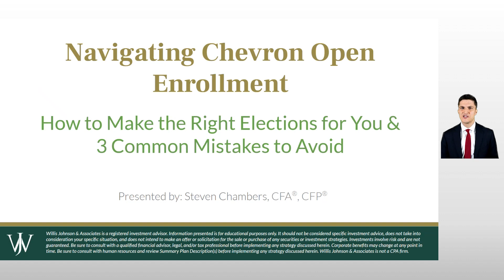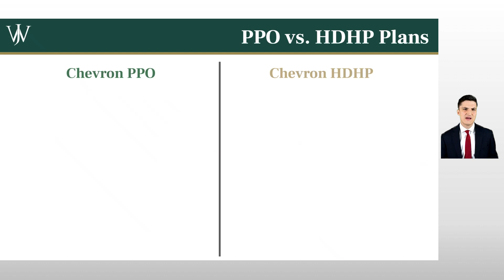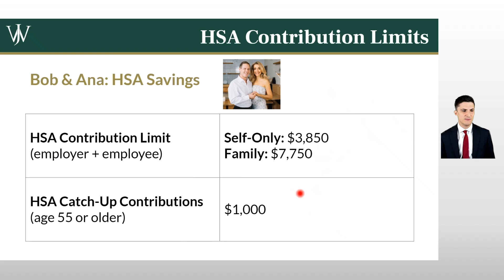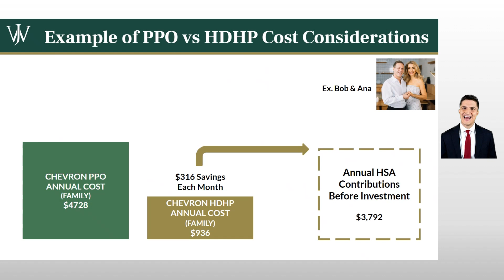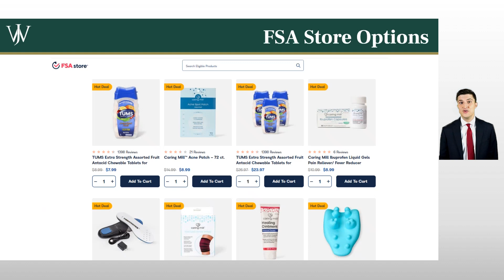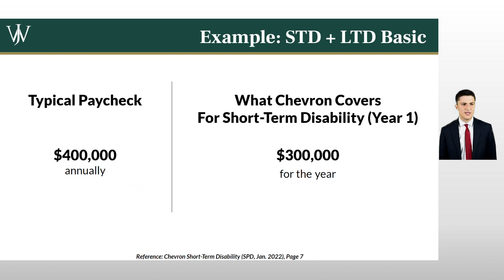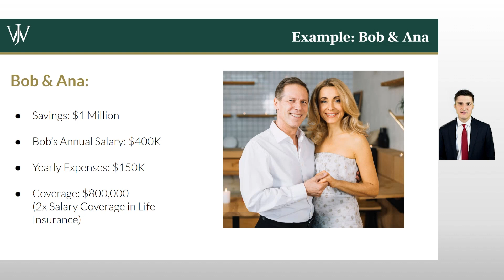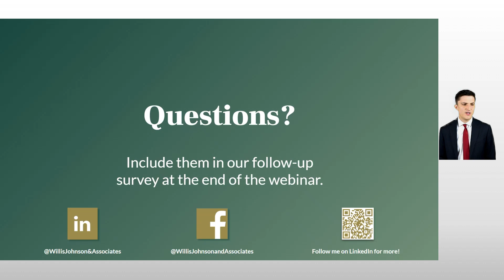Chevron Open Enrollment – How Your Medical and Insurance Decisions Affect Your Financial Planning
For Chevron employees working towards financial independence, Open Enrollment is an often-overlooked piece of the financial planning puzzle. We see Chevron professionals overpay or underpay for their health care, disability, and life insurance, leaving critical gaps in coverage for themselves or their loved ones. In this video, we break down the nitty-gritty of the options available to you and how to leverage them in the upcoming year.

What we cover:

Save big with Chevron's High Deductible Health Plans and Health Savings Accounts (HSAs)

Protect your income with robust short-term and long-term disability coverage

Secure your family's future with comprehensive life insurance benefits

We offer a complimentary first meeting for Chevron professionals looking for financial guidance.

Willis Johnson & Associates is a registered investment advisor. It should not be considered specific investment advice, does not take into consideration your specific situation, and does not intend to make an offer or solicitation for the sale or purchase of any securities or investment strategies. Investments involve risk and are not guaranteed. Be sure to consult with a qualified financial advisor and/or tax professional before implementing any strategy discussed herein. Corporate benefits may change at any point in time. Be sure to consult with human resources and review Summary Plan Description(s) before implementing any strategy discussed herein. Willis Johnson & Associates is not a CPA firm.